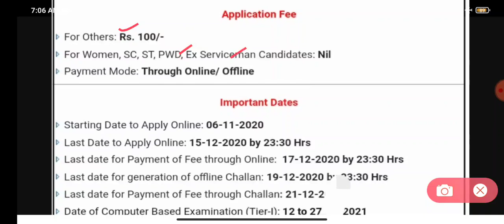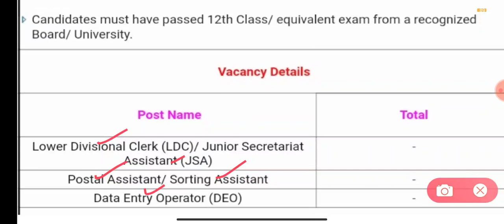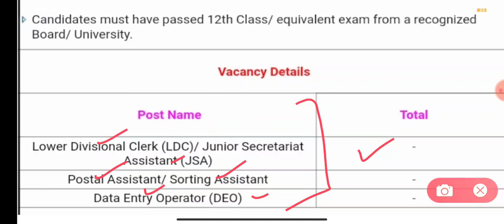SSC ਵਿੱਚ ਆਈ ਨਵੀਂ ਭਰਤੀ ! 12ਵੀਂ ਪਾਸ ਕਰ ਸਕਦੇ ਨੇ ਅਪਲਾਈ ! SSC clerk vacancy 2020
3582 master cadre question paper,
6060 master cadre question paper,